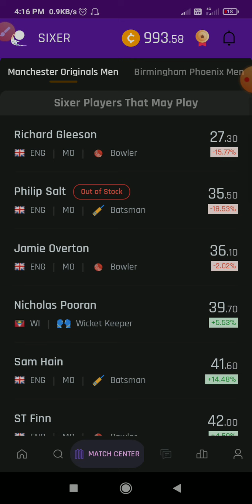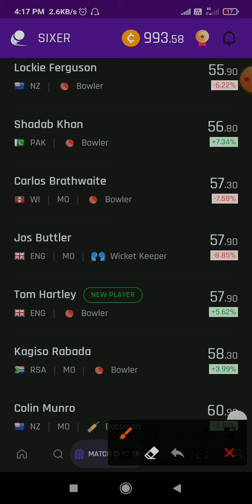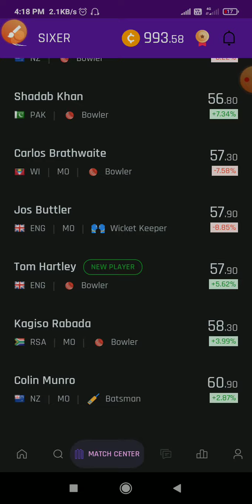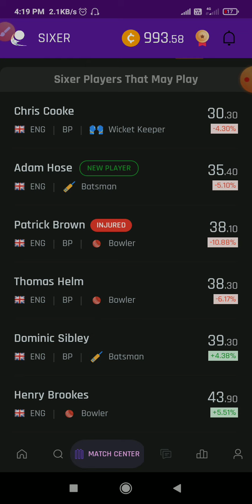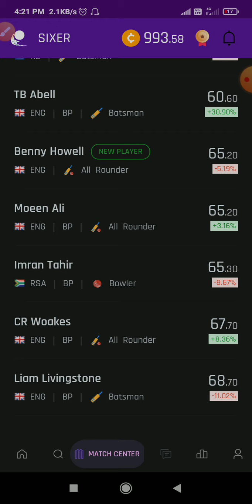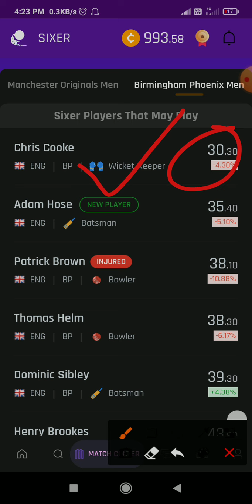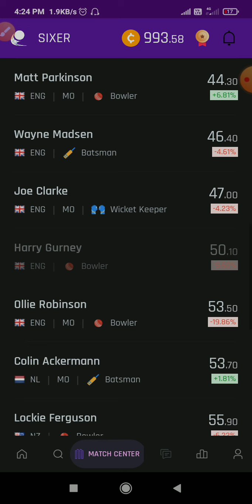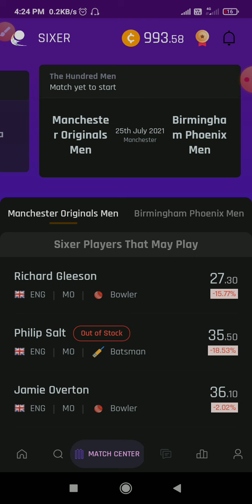Manchester vs Birmingham | The Hundred |Trading in Sixer App |Rupya Paisa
Related Queries🤦‍♂️
- sixer game
-  4 match rule
- Trent Rockets vs Southern Brave | The Hundred | Trading in Sixer App |Rupya Paisa
- Oval vs Manchester - THE HUNDRED | Trading in Sixer App |Rupya Paisa
All the data and information provided are internet based only, the trades, strategies and players standings all are my personal opinion. The market is subject to risk, I am not god or professional so called trading tipsters or advisor. I make videos and provide information, data, stats, and share players picks are all my personal choices. Its all your money and you are solemnly responsible for money. You CAN watch my videos and take knowledge what suits and make your own strategies.